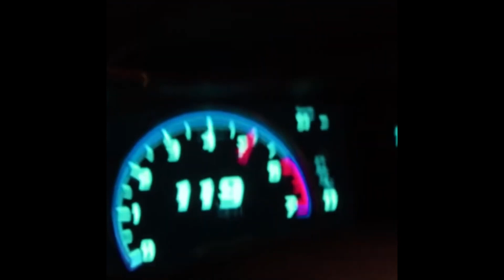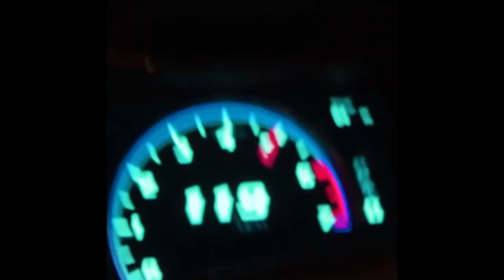[free] lucki type beat 2023 - "angels"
this beat is free for NON-PROFIT USE (soundcloud only), anyone who releases a song without a lease will be hit with copyright.

must credit in the title: "prod. kie"